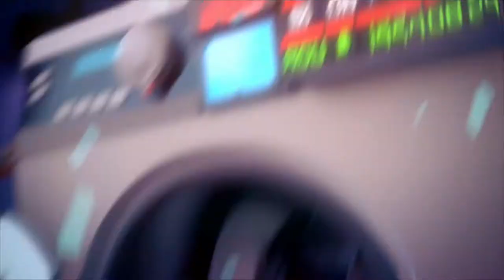MARIO + LAPINS CRETINS KINGDOM BATTLE DECOUVERTE FR (SWITCH)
Découverte de  mario + lapins crétins alors que va donner le mélange ?